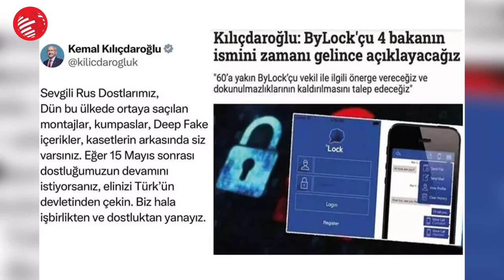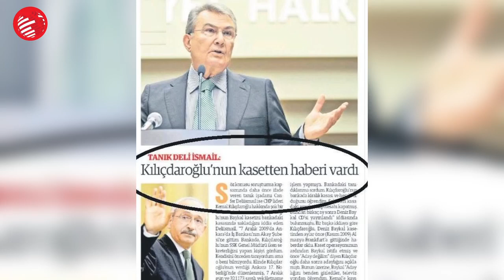KILIÇDAROĞLU'NUN MUHTEŞEM DÖNÜŞÜ! DÜN SÖYLEDİKLERİNİN HEPSİNİ UNUTUN, YENİ ŞEYLER SÖYLÜYOR!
Seçime üç gün kala kaset montajı kumpasıyla adaylıktan çekilen Muharrem İnce olayında Kılıçdaroğlu'nun hemen o gün doğrudan Rusya'yı suçlaması  dikkat çekmişti. Muharrem İnce'ye kaset kumpasında doğrudan Rusya'yı suçlayan Kılıçdaroğlu'yla ilgili Nedim Şener, "Ruslar ya da her kim varsa elindeki delillerle açıklamalı" dedi.